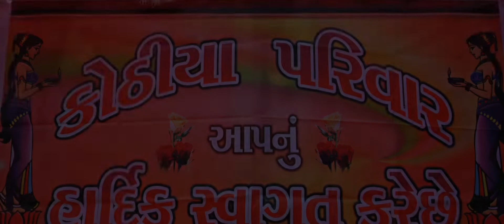AKSHAY weds HEENA Wedding high light video I Cinematic wedding trailer I Pre wedding shoot I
PRE WEDDING SHOOT I PRE WEDDING VIDEO I DESTINATION WEDDING VIDEO I CINEMATIC WEDDING TRAILER I WEDDINGS PHOTOGRAPHY I NEW BORN BABY I FASHION I PORTFOLIOS I SURAT I NAVSARI I VAPI I BARDOLI I BILIMORA I VALSAD I BARODA I  AHMEDABAD I BOMBAY I GUJARAT I INDIA I by UK Digital Photography

We are a full range of professional Wedding Photography & Cinematography to our clients across in India.We have been professionally covering weddings for 25 years and enjoying every moment of it.Our aim is give great the best and most loved moments photography &  without losing their originality and natural content films to you.we always accept our work as a challenge.

Royal Cinematic Wedding Films. Pre Wedding Films in different Style. Destination Weddings. Candid casual photo shoot for bride – groom with family. Fabulous Design of Photo books customized to your style. Make Memorable Children, Model Portfolio and  Family Portraits Photography in our latest studio

start in Gujarat ! studio that first started digital photography in Navsari. When no photographer of digital photography had any information.our team member is to excel thinking out of box. hi-end post production